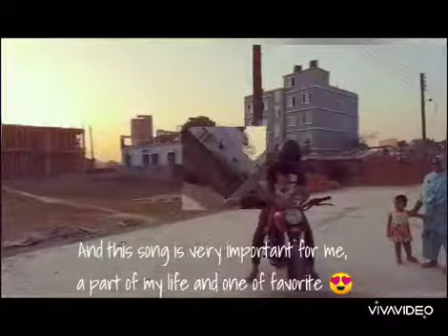Lockdown Day 7